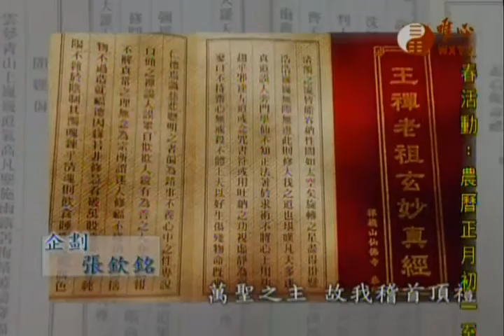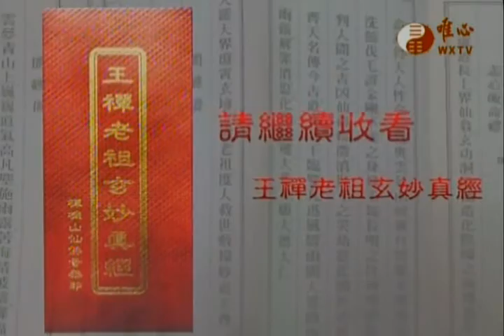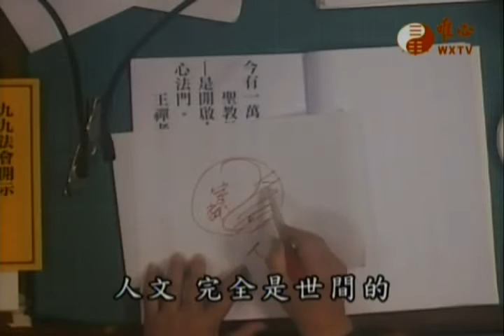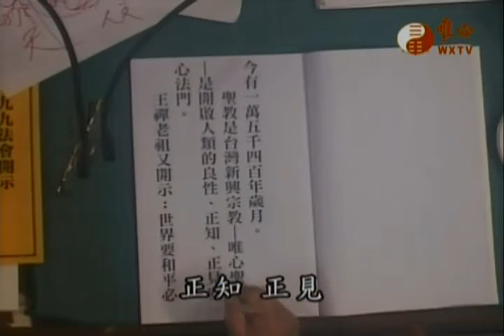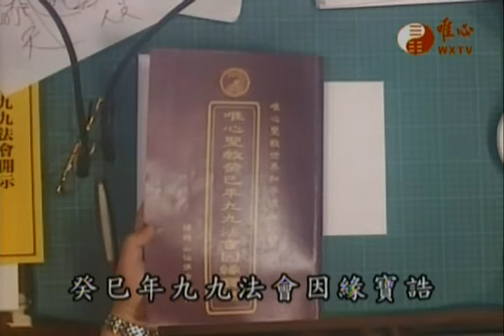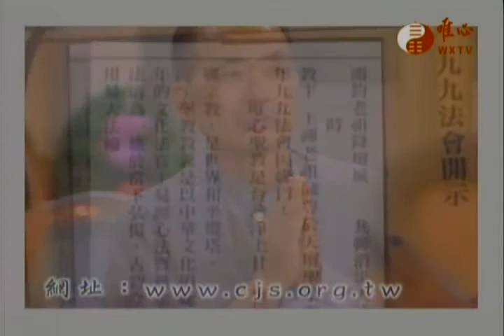王禪老祖玄妙真經~博士班010